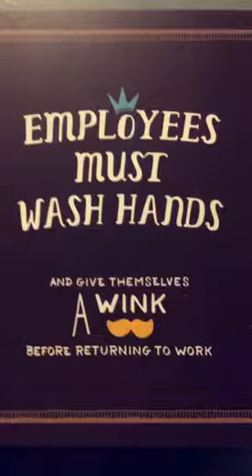4th of July 2016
Just the fireworks in my neighborhood!